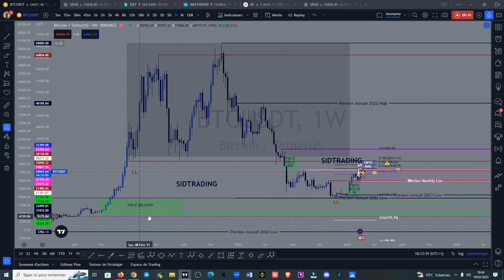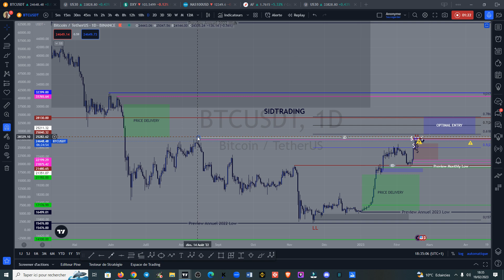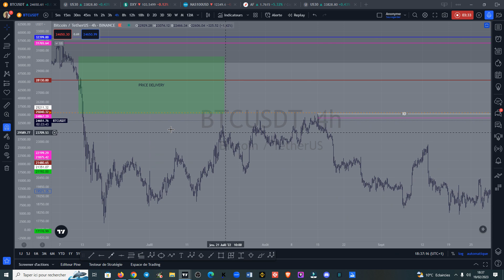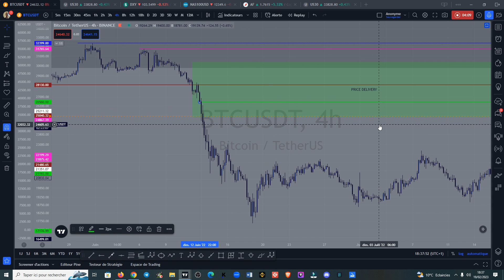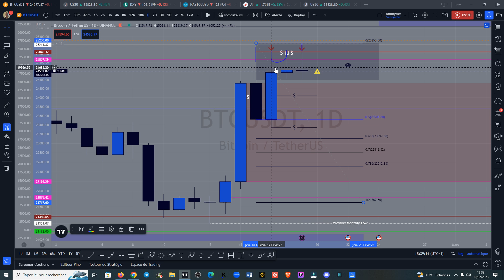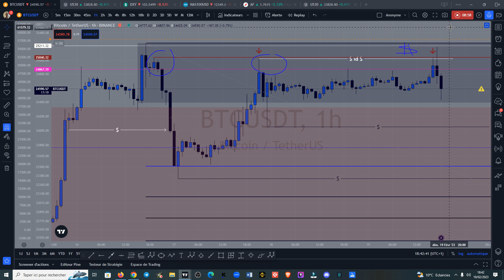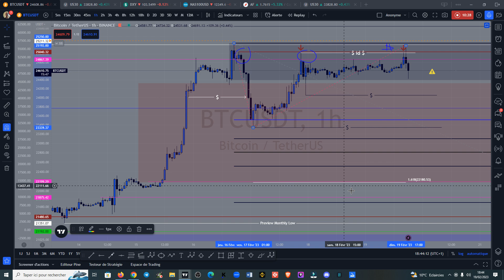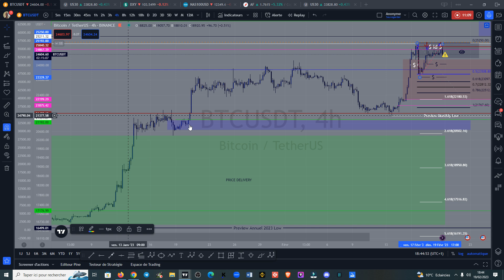⚠️ BITCOIN BTC SUIVI ET EXPLICATION LIVE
TMhBoAaCkxvaB41o633VGiMQCTiGoMTkh8